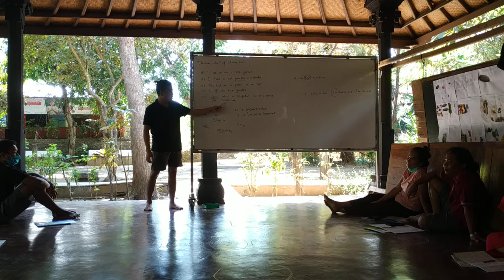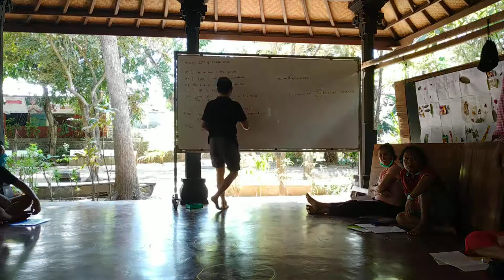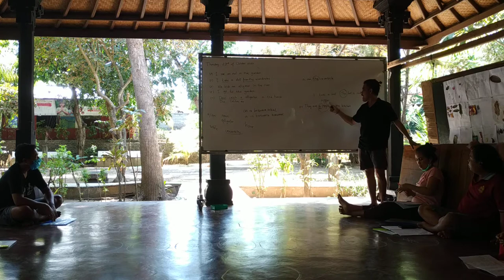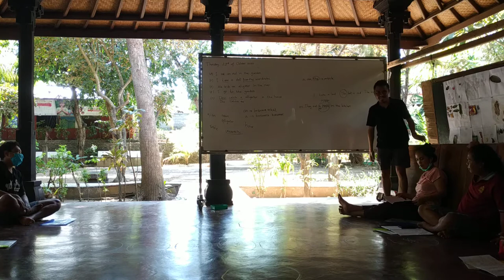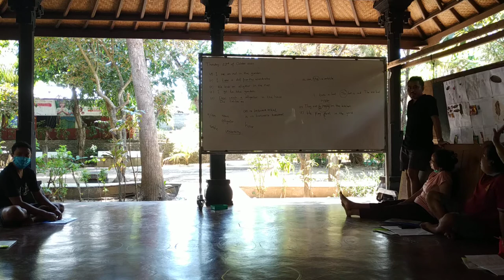B Inggris video 10